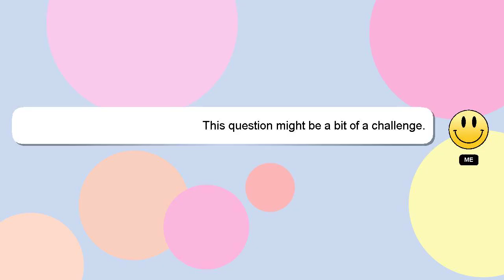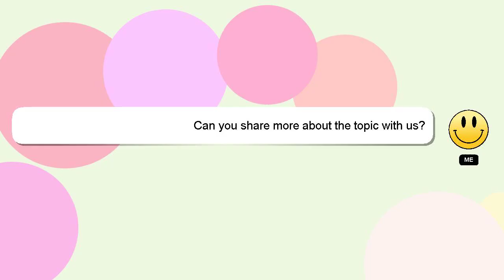How to answer reading comprehension questions?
An introduction to myself in a few words, Hello everyone, I'm Delphi. Allow me to support you in answering your questions. - How to answer reading comprehension questions?

*2 What we are experimenting :*